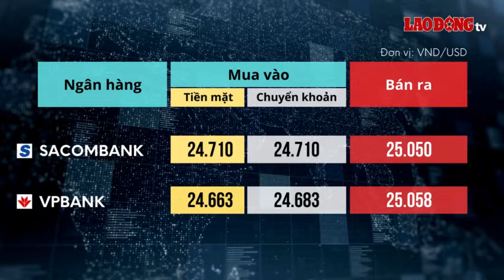Tỷ giá USD hôm nay 31.8: Đồng USD tăng nhẹ | Báo Lao Động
BÁO LAO ĐỘNG | Tỷ giá USD hôm nay 31.8: Chốt tuần giao dịch, chỉ số Dollar Index tăng nhẹ lên mức 101,73.

* Đường dây nóng: 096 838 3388